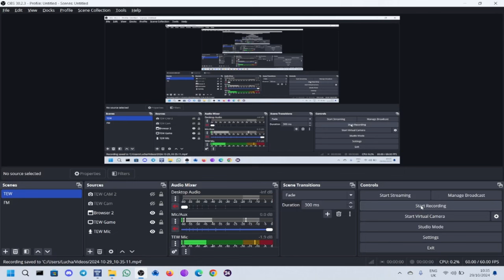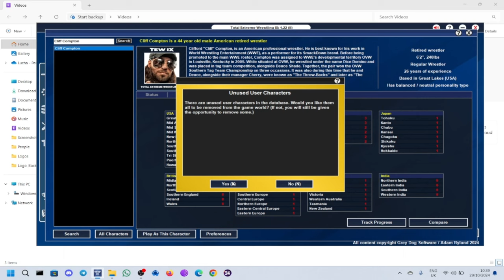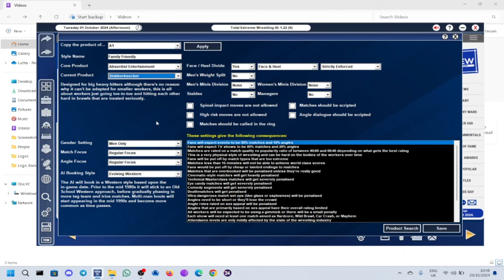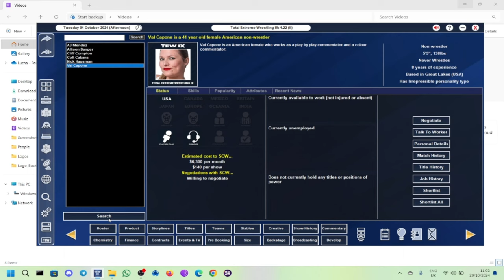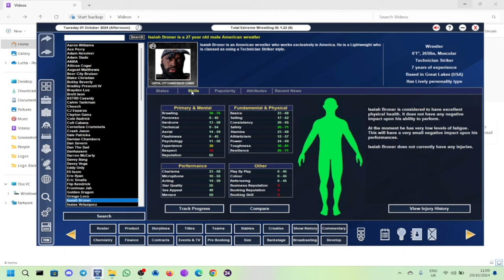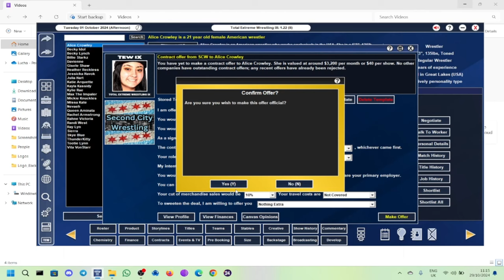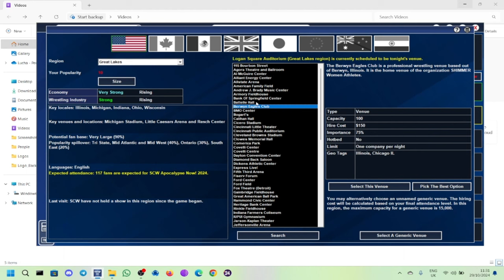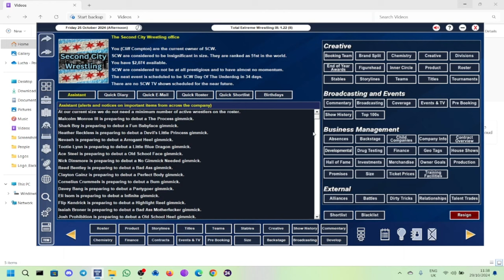TEW IX Second City Wrestling Episode 1 - Where It All Begins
This is a brand new series for TEW IX where I start a Local to Global challenge with my brand new wrestling promotion I created called Second City Wrestling.

Watch me start from scratch and see how I get on.

I also apologies if I am a bit all over the place in this episode. Literally minutes before I started recording my poor dog Baxter got attacked by the next door neighbors dogs and it traumatized me a bit.
Next episode I will be better.